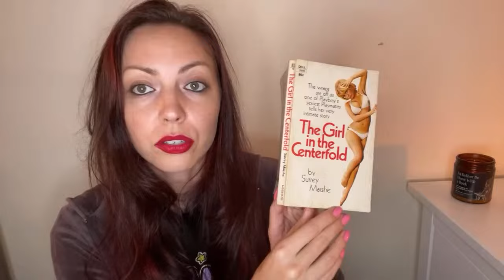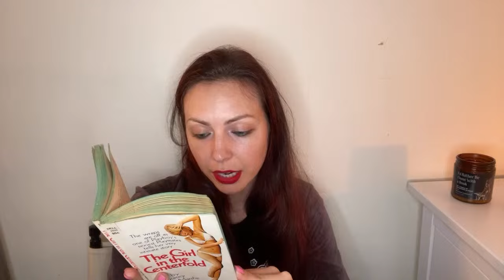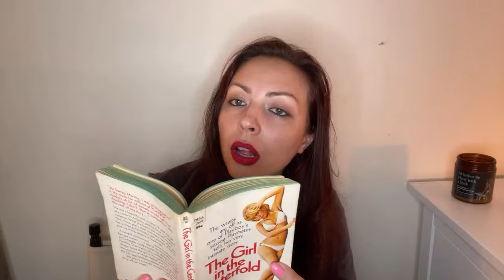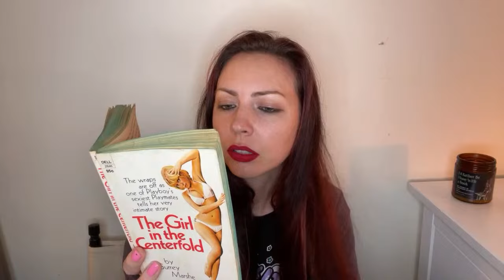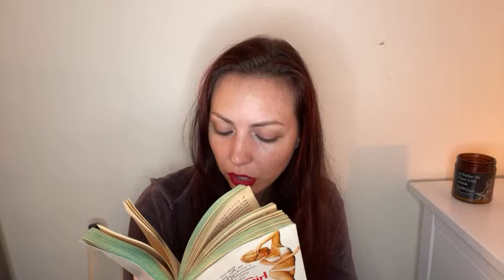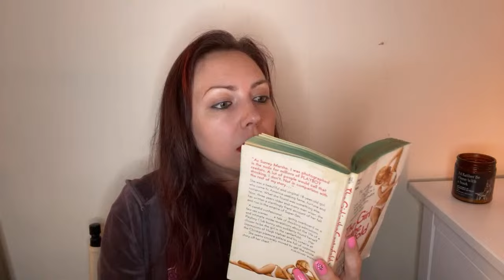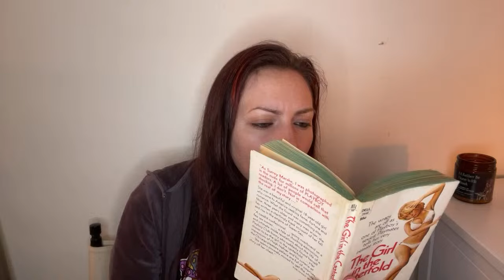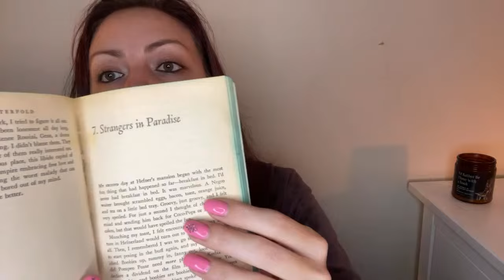PLAYBOY BOOKS: The Girl in the Centerfold - Chapter 6 by Surrey Marshe Miss January 1969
The Girl in the Centerfold by Surrey Marshe - Playboy's Playmate of the Month January 1967 - Chapter 6

6. "The Gold Room"
Surrey tells us about the Playboy Mansion in Chicago! The Gold Room, the Red Room, the Blue Room, the original pool, and more.